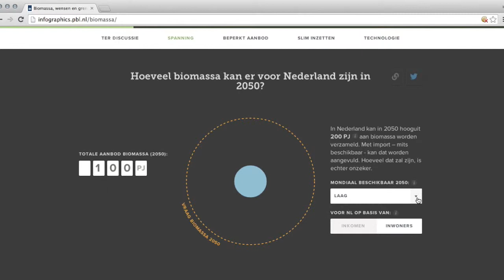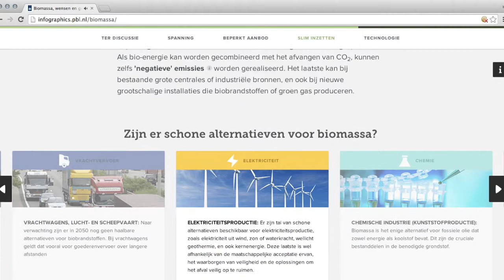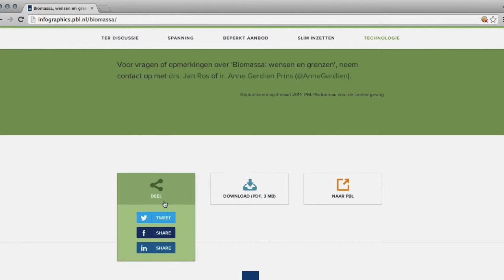Biomassa: Wensen en Grenzen - PBL Interactive Data Visuals